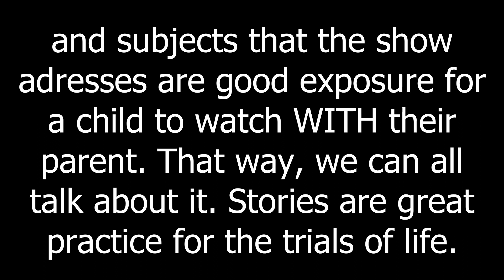[Reaction] RWBY Vol. 8 Chapter 08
The 100th Chapter of RWBY! That's super exciting. Nothing is going to be able to top that.

Oh, hey, the Hound is [redacted]... Holy [redacted]!